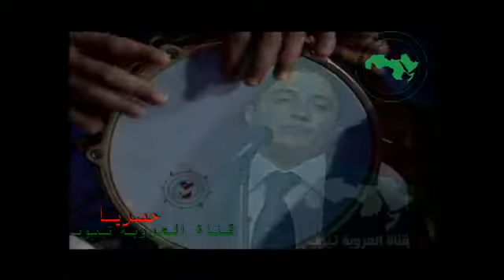حبيبتي اليمن فرقة اوما الفنان الرائع بشير المعبري